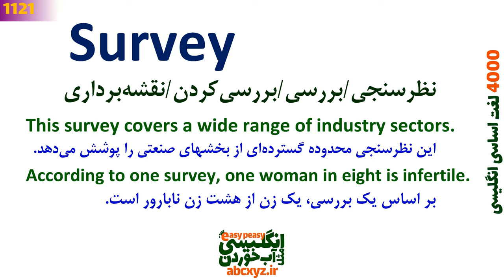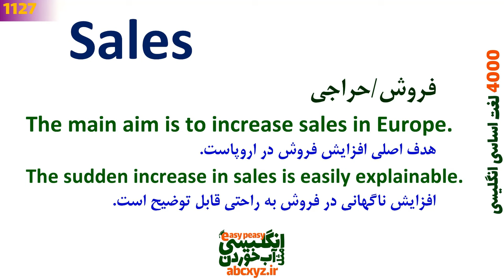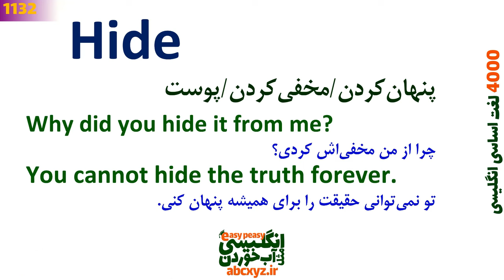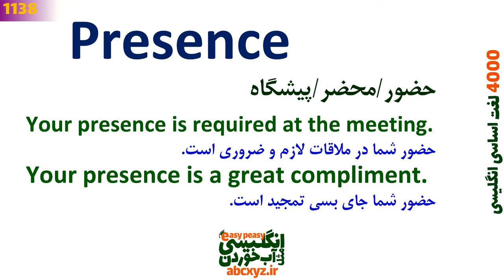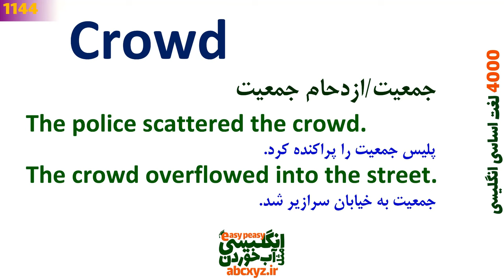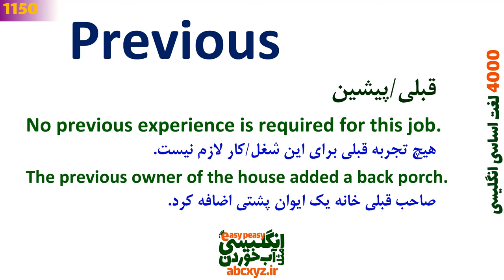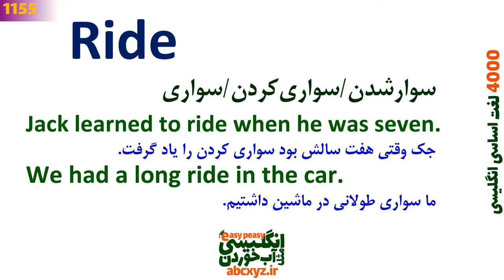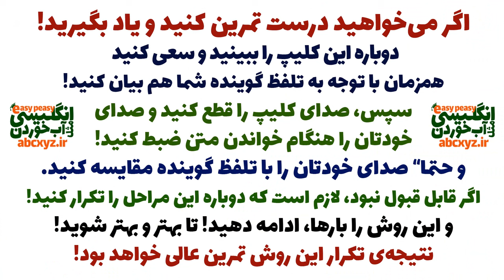درس 29 - 4000 لغات انگلیسی به فارسی | 1121~1160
لیست ویدیو درسهای چهارهزار 4000 لغت اساسی و مهم انگلیسی به فارسی با مثال و توضیح